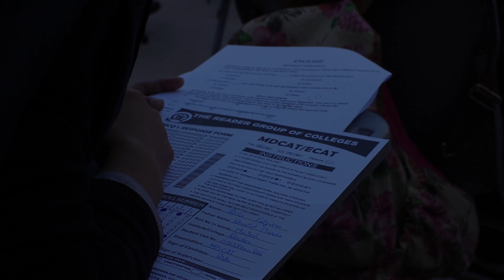Spark Entry Test Programs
Spark, A project of The Readers Group Of Colleges is conducting Entry Test Programs including MDCAT, ECAT, FUNGAT, NUMS & NTS. Our goal to give direction to the career of students wandering in search of their dreams by preparing them for FAST, UET, NUST, GIKI, PIEAS and other top universities.